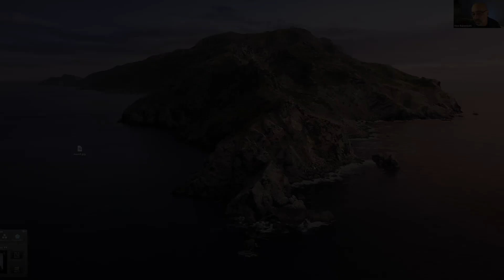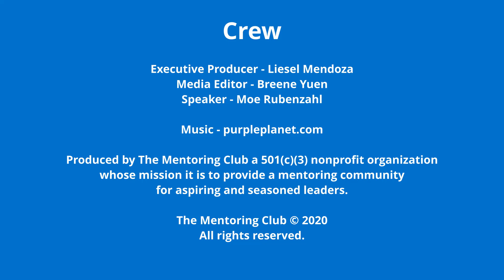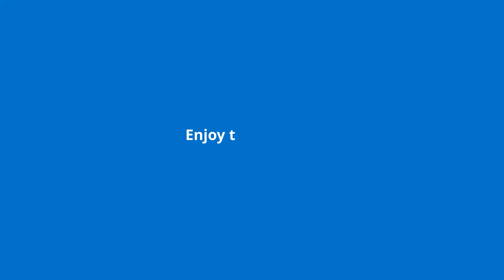2 - Your Elevator Pitch - Mentoring Matters, December 2020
This short clip is a highlight excerpt from TMC's full 1 hour and 22 minute online conference with Moe Rubenzahl, Principal Consultant and Marketing Strategist in his own firm, Moe Rubenzahl Marketing.

Moe shares his experience on how he arrived at his elevator pitch.  He reminds us that the best elevator pitch is a story - it 's not about a thing, or "what" or, "how".  Rather, it's about "why?"  They are buying "you."